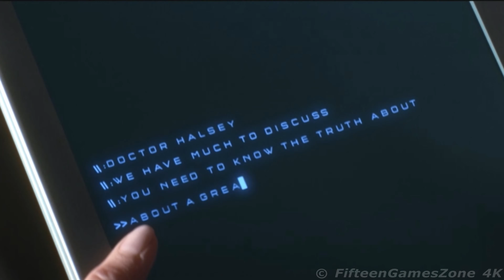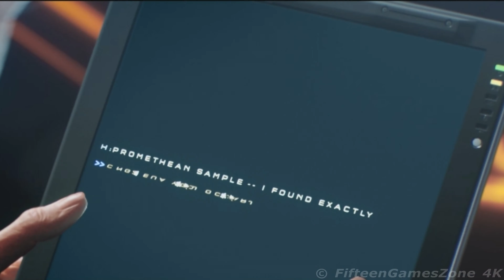▶ GALERIA 4K © HALO 4 Spartan OPS │ FifteenGamesZone 4K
00:00:00 - ODCINEK 01: Start
00:05:48 - ODCINEK 02: Artefakt
00:09:31 - ODCINEK 03: Catherine
00:13:50 - ODCINEK 04: Ręka Dydakta
00:18:16 - ODCINEK 05: Memento Mori
00:22:56 - ODCINEK 06: Rozpierzchnięcie
00:27:30 - ODCINEK 07: Inwazja
00:32:04 - ODCINEK 08: Przedmiot Jednorazowy
00:37:15 - ODCINEK 09: Klucz
00:42:14 - ODCINEK 10: Exodus
00:44:21 - EPILOG

zobacz więcej ...